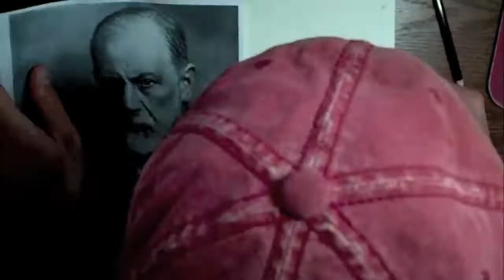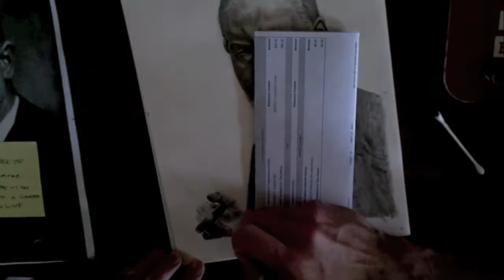Sigmund Freud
Why So Grouchy Sigmund?